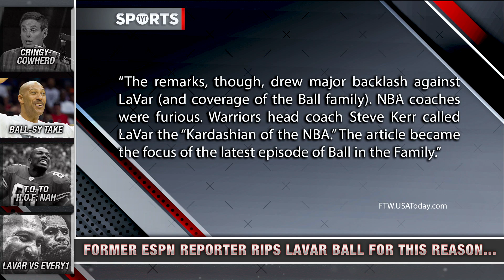ESPN Regrets Giving LaVar Ball A Platform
Has LaVar Ball worn out his welcome? Rick Strom and Denise Jones break it down.